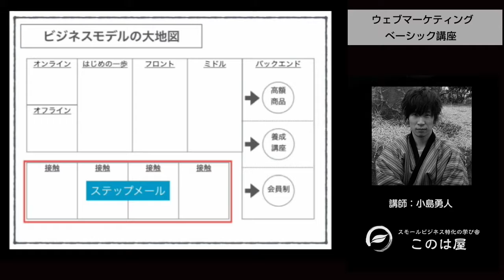ステップメールの事例と作り方 | メリットや基本 コツ【15】